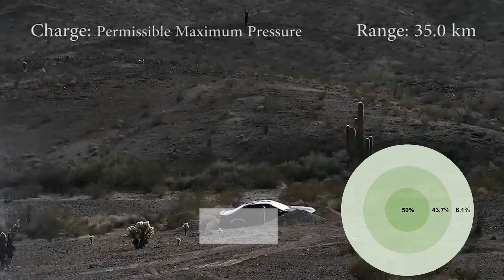Ukrainians Destroy Russia's Largest Mortar System Tyulpan (FNN 36)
Footage from Rubizhne in Eastern Ukraine shows the targeting and destruction of the 2S4 Tyulpan 240mm Mortar. FNN Host @RonnieFit breaks down some context after the footage.